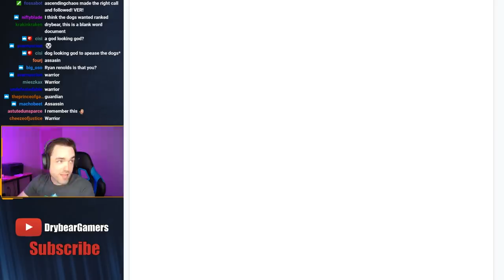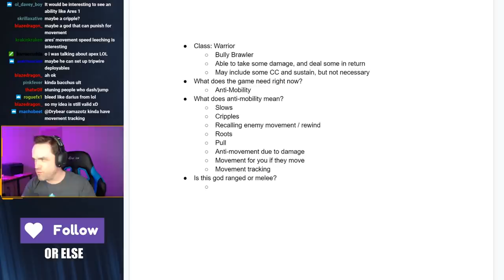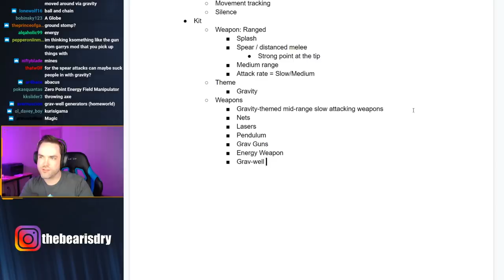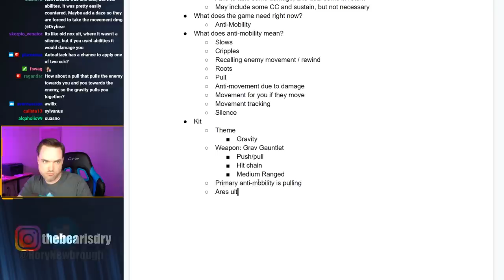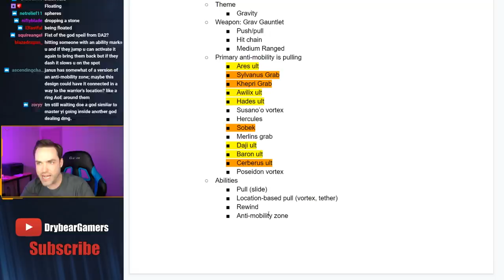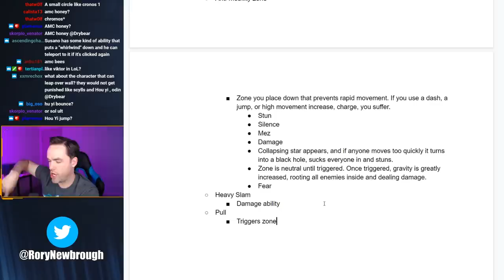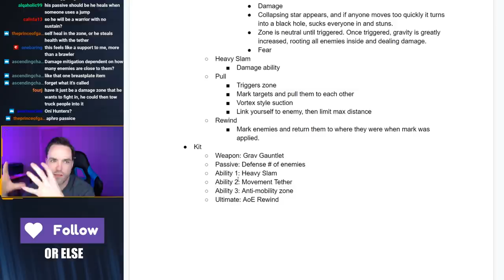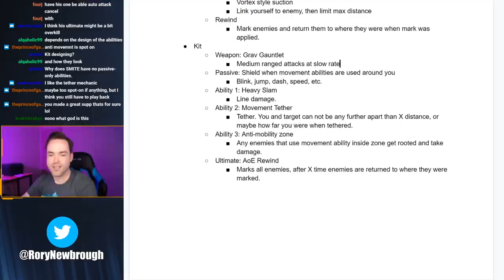Design Your Own SMITE God - Grav Gauntlet Warrior! Design Time w/ a Dev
Designing a new Champion, God, or Hero for a MOBA is an intensive process but is sparked by strong imagination. What would you design if you had the chance to create a new God for SMITE or any MOBA for that matter? In this episode of Design Time with Drybear, a live chat room creates a new God for the MOBA SMITE. A gravity gauntlet-wielding anti-mobility Warrior would certainly be a new and interesting addition to the roster. What do you think?

Stay up to date on what I'm doing!